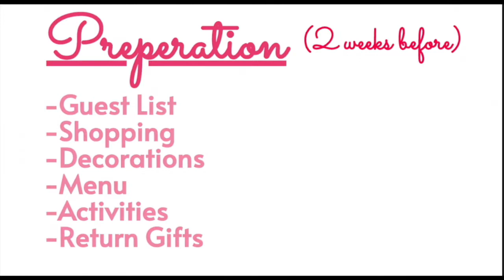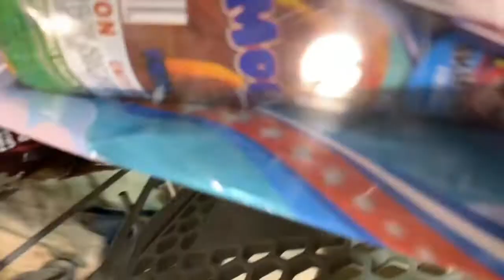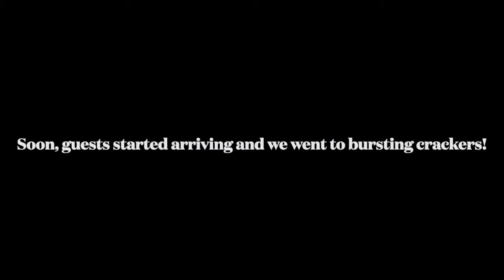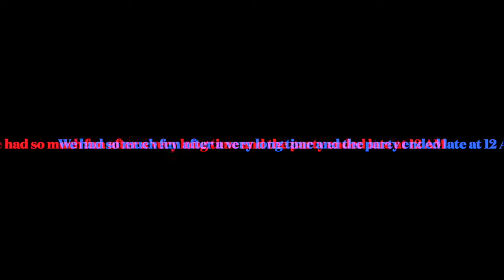Celebrate With Us : Diwali 2021 | Festive Vlog | Mama Bear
Happy Diwali! Comment your favorite part of the video :)